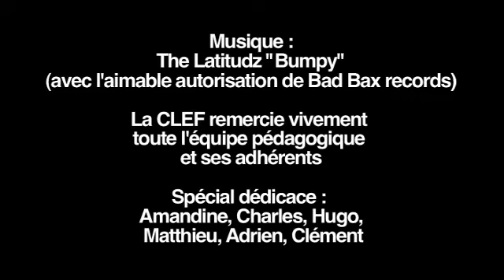Cours de danse à La CLEF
C'est pour permettre à chacun de trouver le style qui correspond le mieux à ses attentes que La CLEF diversifie au maximum son offre en danse. Quelle que soit l'esthétique retenue, l'approche pédagogique aborde le côté technique tout en privilégiant la notion de plaisir. Dans ce souci de bien-être de chacun, la progression est adaptée aux différentes capacités et potentialités. Tout en étant individuel, le travail s'inscrit dans une dynamique de groupe, indispensable à la progression.
Le développement d'une pratique artistique passe aussi par la diffusion : différents temps d'échange et de présentation du travail des ateliers danse sont ainsi proposés au cours de l'année, avec pour point d'orgue un grand spectacle au mois de juin.